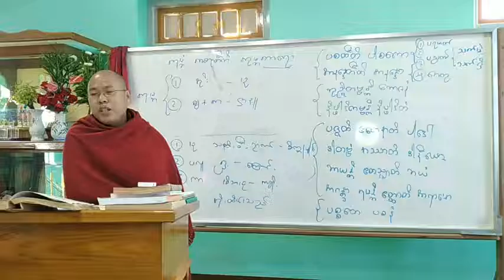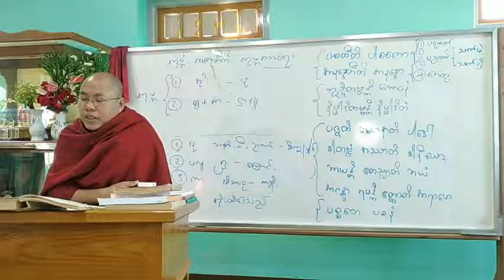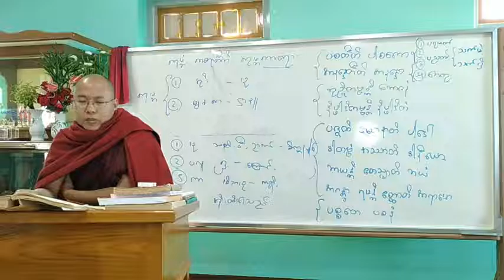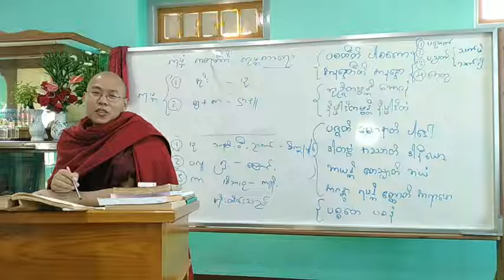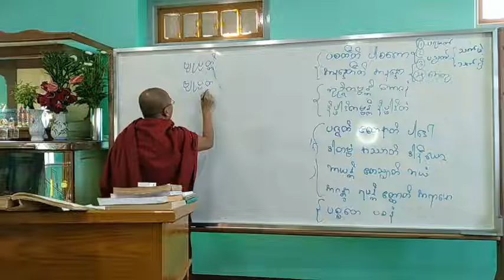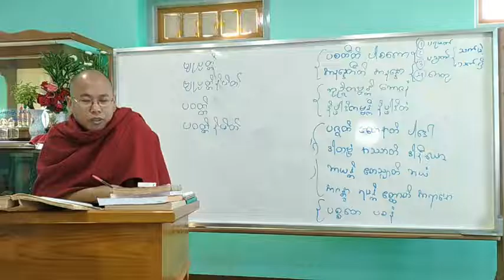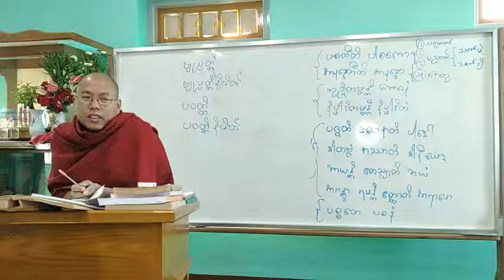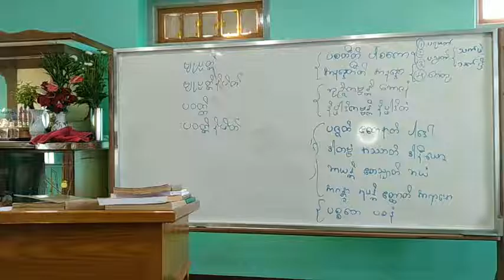ဓမ္မာစရိယစာချတန်း ဓမ္မသင်္ဂဏီ ဒုတိယနေ့ ပို့ချစဥ် ( ၁၉ ) ၁၀ ၁၂ ၂၀၂၀ ၊ နံနက် ၈ ၃၀